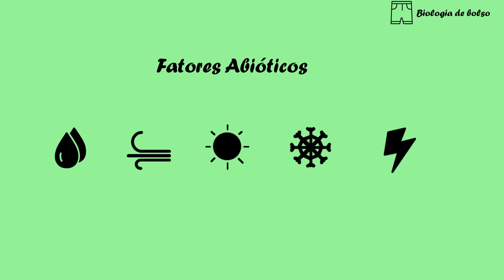Fatores abióticos e bióticos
Nos ecossistemas, podemos identificar fatores abióticos e bióticos em permanente interação.